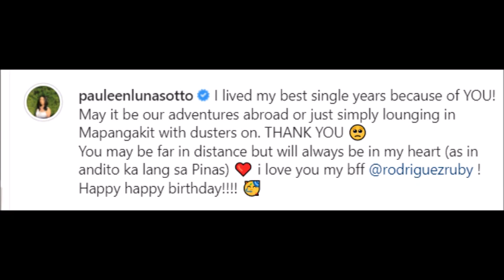JOEY DELEON ASAR TALO KAY RUBY RODRIGUEZ MATAPOS DEADMAHIN ANG PANG AASAR NITO KAY RUBY ALAMIN!!